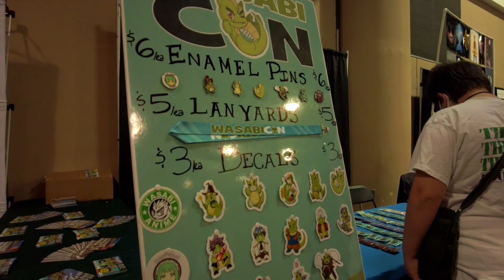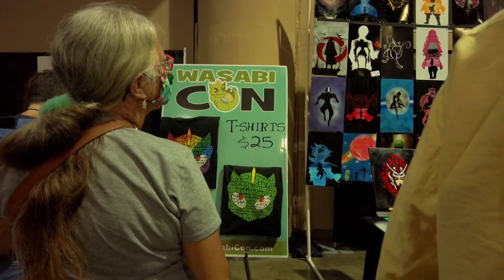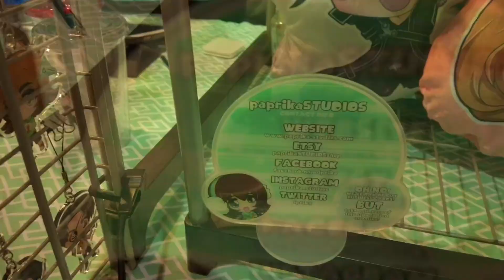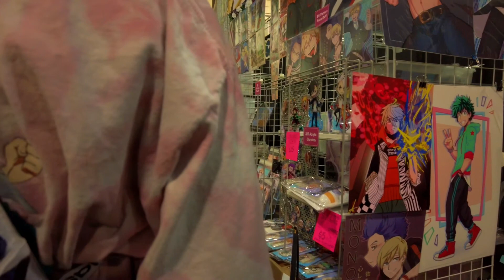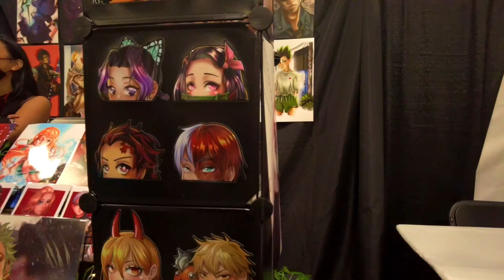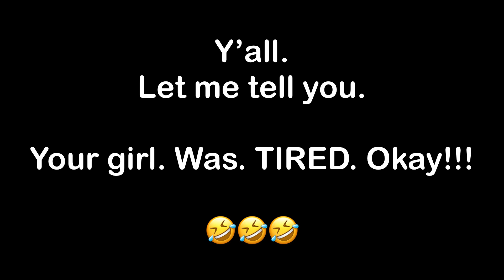Wasabicon 2021 || Jacksonville, FL || Black Family Vlog || DDub's Life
In today's vlog, Shai and I go to Wasabicon here in Jacksonville, FL. She is a huge fan of Japanese Animation. I'm into it as well, but not as much as she is. One of her favorite animations is My Hero Acadamia. It was amazing. We spent the entire day at the Prime Osborne Center, got to do some shopping, and got to see a lot of people dressed up as their favorite anime character.

Did you enjoy the vlog? Looking forward to creating and posting positive content for you to enjoy.